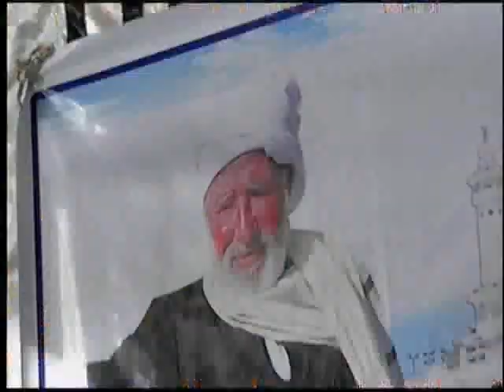النغمه الجديدة لهذا العام فى تلاوة القران الكريم | New !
For Direct Contact Qari Dr Harak   Tel - WhatsApp - Imo  ►► ► 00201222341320

لو وصفنا تلاوات القارئ الشيخ د عبدالناصر حرك فسنجدها
 أروع التلاوات
تلاوة ستأخدك الى عالم آخر
تذوق حلاوة القرآن الكريم بحفلاته القرآنية
 تلاوة رهيبة تلاوة مجمعة تهتز لها القلوب
 اسمع الشيخ حرك بحفل زفاف واسمع ختام عجیب و جنون جماهيري اثناء تلاوتة
شاهد حلاوة القرآن مبکیة خاشعة تلاوة جمیلة تحرك الايمان في القلوب من روائع حرك
 شاهد تلاوات تفوق الوصف أجمل ما قرأ ختامات عالميه وتلاوة إلاعجازية التى بحث عنها الكثير الله اكبر عليك يا شيخ عبدالناصر حرك
@ مستحيل @ ما هذا الجمال اجمل قراءة للقران الكريم قارئ العالم الأول
تلاوة أسطورية يبدع ويتجلى في ليلة قرآنية وبجودة اصليه
من اجمل ما قرأ بیات اروع الختامات ❊ ختام ليلة قرآنية أجمل ليالي روعة
إبداع غير عادي ❊ ليالى قرآنية كاملة ❊ HD
عزاءات العمد واللواءات ورجال الاعمال
اسمع الشيخ حرك روعه بقصار السور
 Harak TV kuran ziyafeti Taraweeh web  quran
recitation 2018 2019 En Güzel Sesi Sesi Çok Güzel quran mp3 al quran quran pak
بکا بکاء الجمهور یبکی ابکت المستمعین من تلاوات الشيخ حرك
 الملایین ستبکی most beautiful
اسمع مقام البیات النهاوند
the most beautiful quran recitation
اسمع السیکا beautiful voice Damazing crying audio

اسمع اجمل تلاوة للقران الكريم بصوت الشيخ حرك بكاء المصلين ابکت صوت يبكي الحجر
WATCH THIS VIDEOS ON YOUTUBE IT VERY GOOD VIDEOS FOR QARI HARAK :
Quran Tilawat beautiful recitation 2018 by Shaikh Dr abdul-nasir Harak
Quran Recitation by Shaikh Dr abdul-nasir Harak - Amazing Quran Recitation
Best Quran Recitation in the World 2017 Emotional Recitation |Heart Soothing by Qari DR Harak
Best Quran Recitation | The Month Of Ramadan | Heart Soothing by Qari Shaikh Dr abdul-nasir Harak
Most Beautiful Quran Recitation In The World l Heart Soothing by Shaikh Dr abdul-nasir Harak
Beautiful Quran Recitation by Qari DR Harak - Amazing Recitation  \- Must See
Quran Tilawat beautiful recitation 2017 by Shaikh Dr abdul-nasir Harak
Quran Recitation Really Beautiful & Heart Touching Crying By Qari Shaikh Dr abdul-nasir Harak
The Most Emotional & Soft Quran Recitation | Heart Soothing By Eygption Qari Shaikh Dr Abdul-nasir Harak
the most beautiful Quran Recitation|| Heart Touching || Really emotional ||by Qari Shaikh Dr abdul-nasir Harak
BEST QURAN RECITATION in the World 2017 Emotional Recitation |Heart Soothing by Qari Harak
Best Quran recitation ever. My Favourite One | Heart Soothing By Eygption Qari Shaikh Dr abdul-nasir Harak
THE BEST OF SHEIKH Abdul-nasir Harak Beautiful and Heart trembling Quran recitation
Beautiful voice : Eygption Qari Shaikh Dr Abdul-nasir Harak | heart soothing voice 2017
AMAZING RECITATION! Eygption Qari Shaikh Dr Abdul-nasir Harak ??
The Most Emotional & Soft Quran Recitation | Heart Soothing : Eygption Qari Shaikh Dr Abdul-nasir Harak
World's Best Quran Recitation | Emotional Recitation | Heart Soothing by Qari Shaikh Dr Abdul-nasir Harak
Best Quran Recitation in the World | Emotional Recitation | Heart Soothing by Dr Abdul-nasir Harak
بالقيديو وبجودة HD@اروع واحلى احتفال الاذاعه بالمولد النبوى بمسجد النور بالعباسيه للشيخ حرك@Harak TV
18th International Quran Recitation Conference, Dhaka, Bangladesh-2018 @ HARAKTV
beautiful audio really beautiful mp3 beautiful voice by Qari Harak
 beautiful dailymotion مشهد حرم رضوی امام رضا گریه
quran recitation really beautiful with urdu translation The Most Emotional & Soft Quran Recitation Heart Soothingby Qari Shaikh Dr Abdul-nasir Harak
انتظروا المزيد من تلاوات الشيخ حرك ان شاء الله